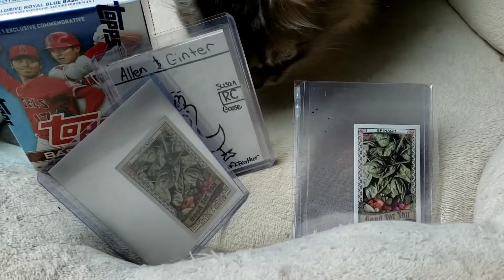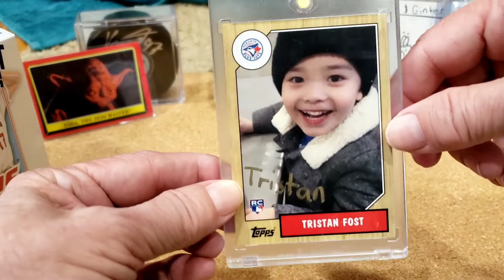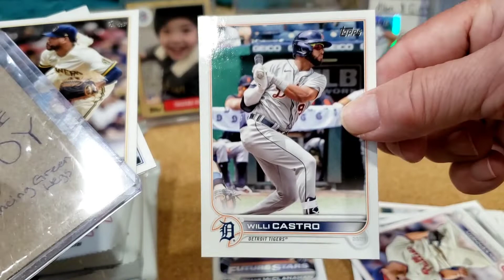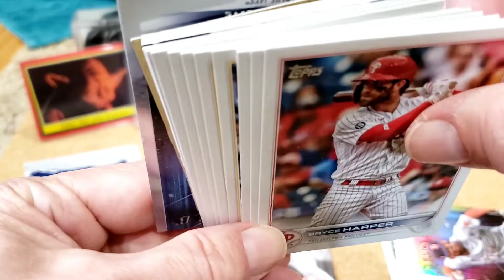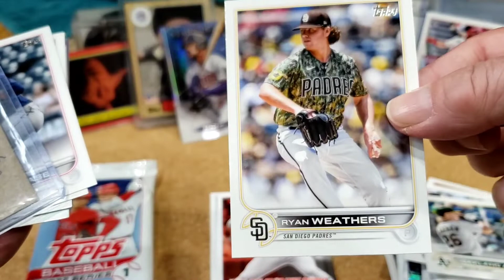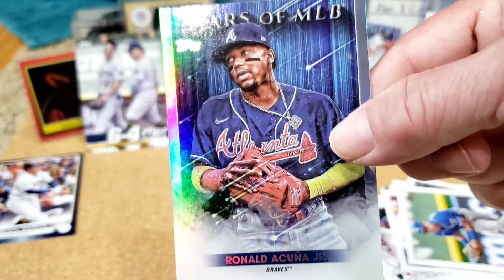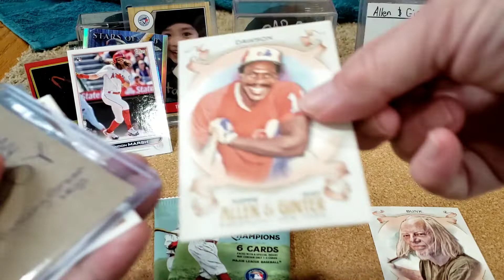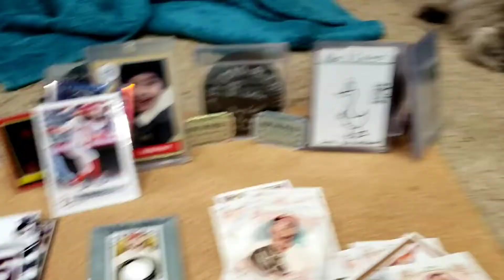RAK from For the Pulls Part 3 - 2022 Series 1 Baseball Blaster and More Spinach Hunting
Video #209

Check Out
For the Pulls